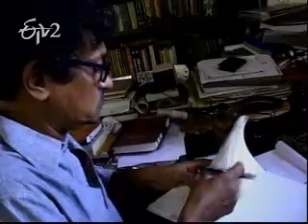Etv2 Margadarsi Goutham Ghose Part 10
Etv2 Margadarsi Goutham Ghose

Goutam Ghose (also credited as Gautam Ghosh, Bengali: গৌতম ঘোষ) is one of the most acclaimed film directors of modern India.

He was born in Calcutta in 1950. He studied at the St John's Diocesan School (now an all-girls school), and at the Cathedral Missionary Boy's School. Later he graduated from the University of Calcutta.

He started making documentaries in 1973. Took active part in group theatre movement in Calcutta. Also dedicated some time as a Photo Journalist. Made his first documentary-- New Earth in 1973 followed by Hungry Autumn which won him the main award at the Oberhausen Film Festival. Has since made ten feature films including Maa Bhoomi, Dakhal, Paar, Antarjali Yatra, Padma Nadir Majhi, Patang, Dekha, Abar Aranye, Gudia, Kaalbela & Moner Manush. Has made a number of prominent documentaries including Meeting A Milestone (on Ustad Bismillah Khan), Beyond the Himalayas, Land of Sand Dunes, Ray (On Satyajit Ray), Impermanence (On HH Dalai Lama) Made numerous AD films, corporate and other Short Films. Has won 16 National Awards (excld 2008) besides Filmfare Awards and many International awards like Silver Balloon Award, Nantes Film Festival, UNESCO Award, Cannes Film Festival, Grand Prix - Golden Semurg at Tashkent, UNESCO Award at Venice, Fipresci Awards, Red Cross Award at Verna Film Festival. Also the only Indian to win the coveted Vittorio Di Sica Award. Was awarded the Knighthood of the Star of the Italian Solidarity in July 2006.